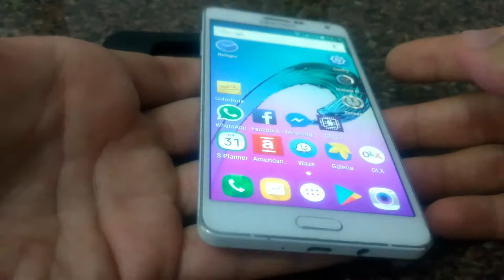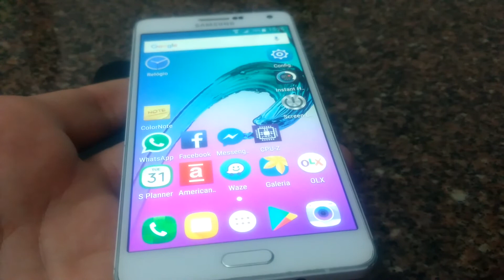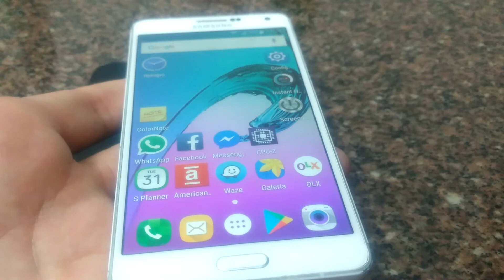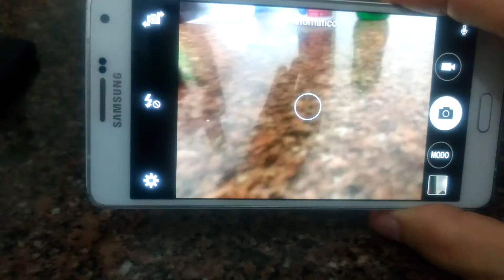Samsung a7 2015 atual até os dias de hoje será?